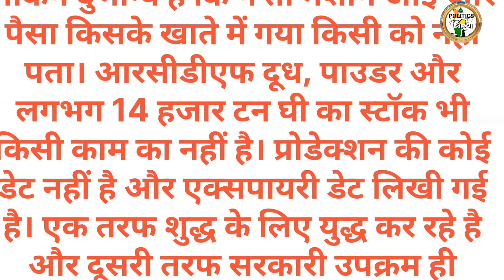Rajasthan रविंद्र सिंह भाटी ने किसे कहा चोर डाकू भजनलाल सरकार पर Ravindra singh Bhati का तीखा प्रहार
Rajasthan politics: रविंद्र सिंह भाटी ने किसे कहा चोर डाकू भजनलाल सरकार पर Ravindra singh Bhati का तीखा प्रहार